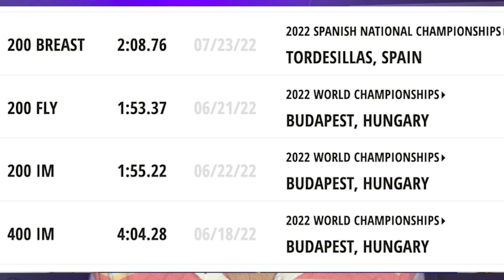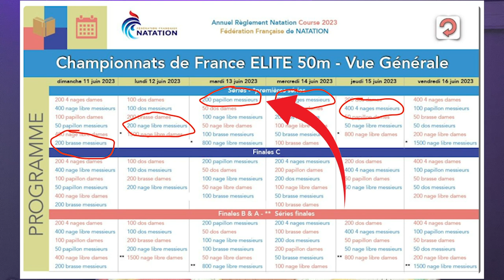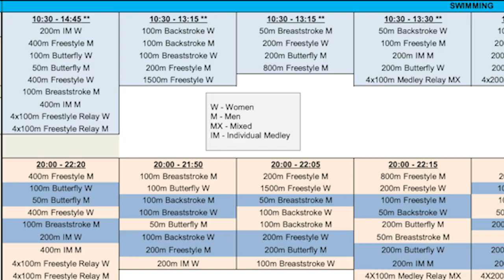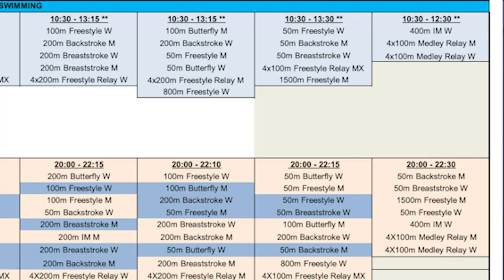How Fast Will Leon Marchand Swim at French Trials?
Leon Marchand will be back in the pool at the French Elite Championships (world Trials) starting on Sunday, June 11. He's slated to swim the 200 breast, free, fly, IM, and 400 IM (in that order, one each day). After we saw what Regan Smith did coming off of a Bob Bowman altitude training camp, what do you think Leon will do?